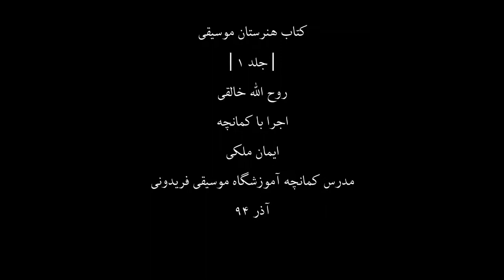کتاب هنرستان1،روح اله خالقی،کمانچه ایمان ملکی،41،مدرس آموزشگاه موسیقی فریدونی،آذر94.mp4